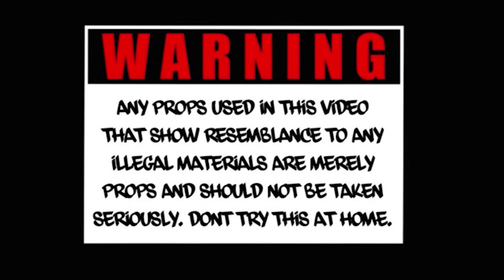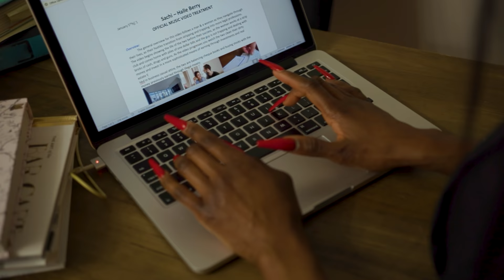Sachi.v12 - Halle Berry (Official Music Video)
Hope you guys enjoy this music video. Many more to come.

Director: Jorden
Production company: Jorden Premi productions

Producer: Blasian Beats
Sound Mix: Lonnie Szoke
Sound Mastered: Daniel Holsinger